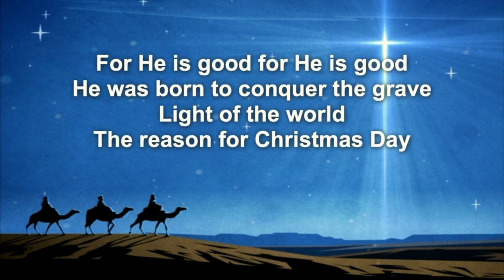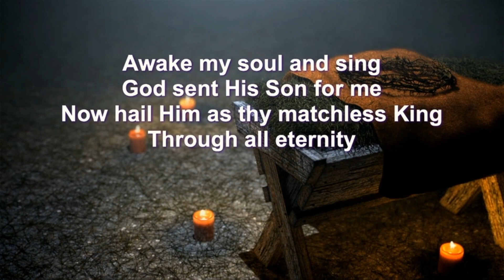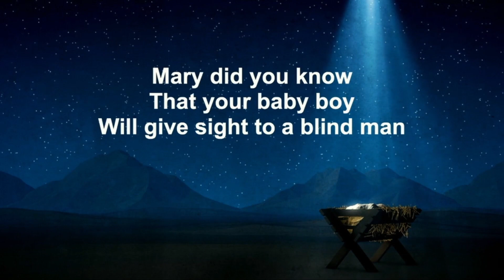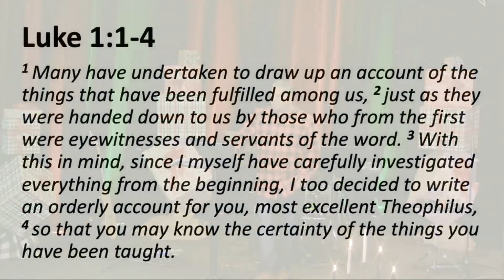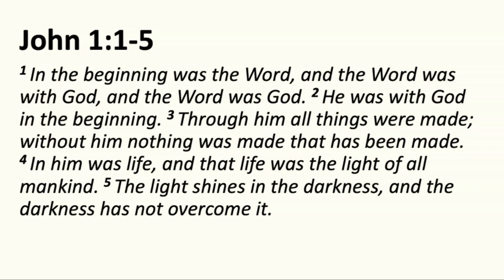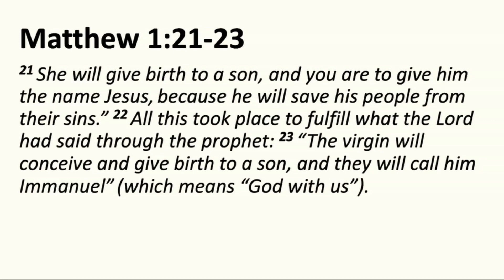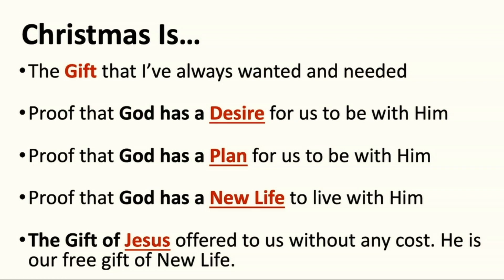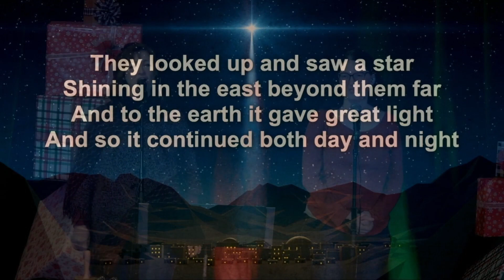Unwrapping the Gifts of Christmas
Lighthouse Church
Christmas 2023
Luke 1:1-4; 2:1-3; Matthew 1:18-25

0.25:20 Announcements
0.27:44 Sermon

 Christmas Is…
• The Gift that I’ve always wanted and needed
• Proof that God has a Desire for us to be with Him
• Proof that God has a Plan for us to be with Him
• Proof that God has a New Life to live with Him
• The Gift of Jesus offered to us without any cost.